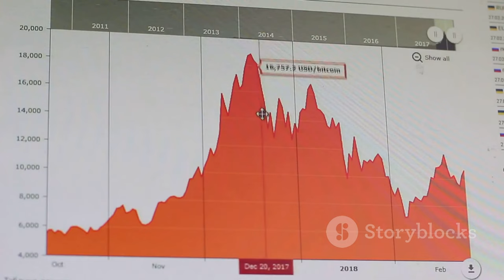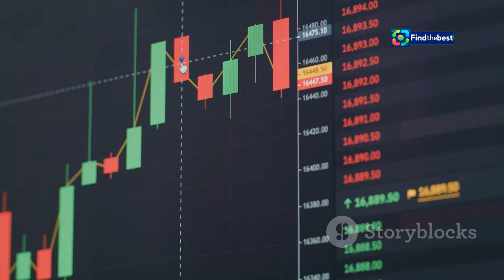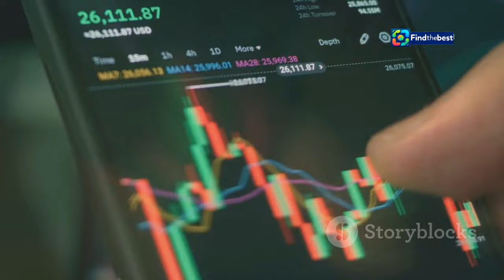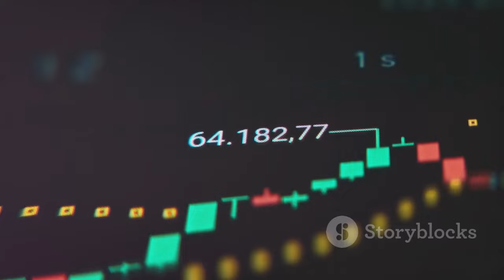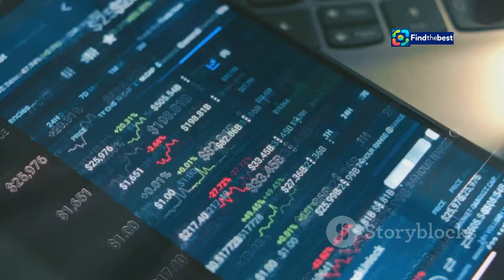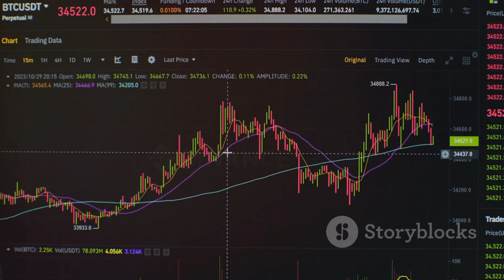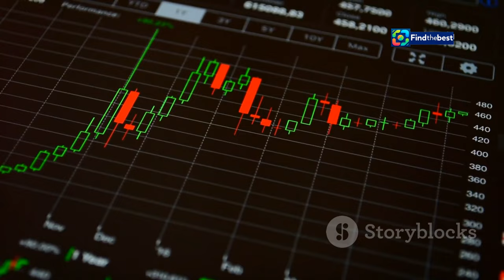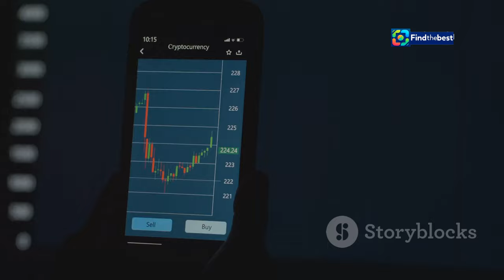UA-Bitkoin: Чи досягне ціна 100$? Весь світ спостерігає!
OUTLINE:
00:00:00 A New All-Time High
00:02:40 Factors Driving Bitcoin's Growth
00:03:35 Fueling the Fire
00:07:20 From Regulatory Uncertainty to a Brighter Future
00:10:52 Navigating the Volatile Landscape

 трейдеры прогнозируют цену в $100 ...:https

🌍 Привіт, друзі! Сьогодні ми розглянемо 🔍, чи зможе UA-Bitkoin досягти ціни 100$! 💰 Чи варто інвестувати в криптовалюту? 🤔

📈 В цьому відео ми обговоримо:
- Поточні тренди та прогнози цін на Bitcoin 📊
- Вплив глобальних новин на ринок криптовалют 🌐
- Чому інвестори з усього світу спостерігають за UA-Bitkoin 👀

🗓️ Не пропустіть:
- Дата важливих подій у світі криптовалют 🗓️
- Інтерв'ю з експертами у фінансовій сфері 🎤